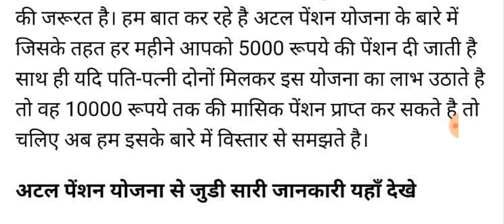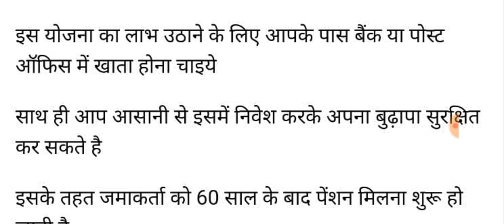दशहरा से पहले कई बुजुर्गों के खाते में 5000 पेंशन आई जिनके खाते में नहीं आई है उनके भी आनी शुरू